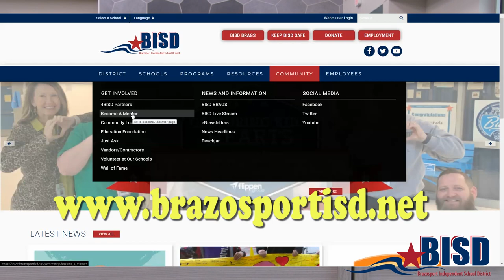Make a Difference - Become a Mentor in Brazosport ISD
Every human being wants to know “Do You See Me? Do You Hear Me? Do I Matter?” LIFT UP Mentoring is one of the meaningful ways BISD answers these questions with a resounding “YES.”
In our LIFT UP Mentoring program, caring, committed adults from the Brazosport community are connected with one of our BISD students. The mentor meets with their student on the campus during the school day, for 30 minutes once a week, for the duration of the school year.
The goal is to empower our students to make positive life choices for future success.

Because the mentor meets with their student on a campus you might ask if this is a tutoring relationship. With LIFT UP,  academics are not the focus of your time with the student even though some of the natural outcomes of the match are improved academics, better attendance and more confident social relationships with peers.

The focus of LIFT UP is building a trusting relationship through sharing fun activities that the student enjoys. Through the mentors time with the student of listening, inspiring, and encouraging, the student grows in their belief in themselves and their ability to succeed in school and life.

A few of the activities our mentors enjoy with their students are playing basketball, playing card and table games, making slime, and arts & crafts,  just to name a few. We provide resources to help you plan and enjoy your time with your student. And are available to support and help you be successful.

The students see their mentor as a role model and told of how good it makes them feel to have someone come and spend time with them. One student thanked their mentor for being fun even on the worst days.
Another said the mentor helped them feel less stressed and less overwhelmed with life stuff.

Encouragement and hope are such important parts of “LIFTING UP” someone and that is truly what mentors do for their students.

We believe every student would benefit from having a mentor and we believe every student should feel connected to caring adults who can encourage their growth as individuals and their confidence to face any difficulty with perseverance and courage.

Thank you for considering being someone who matters to someone who matters.

If you want more information about the LIFT UP Mentoring Program in BISD, you can go to our website and follow the Community/Become a Mentor link for more information.